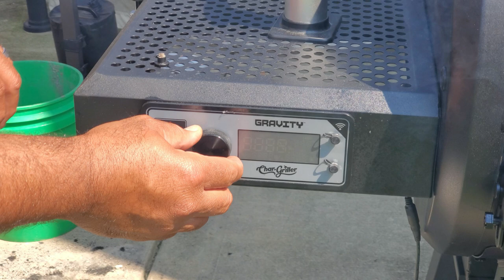Cowboy's Garlic & Onion Hardwood Briquets | Baby Back Ribs | Char-griller 980 Gravity Fed Smoker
In this video, Bad Beast does a cook on the Char-Griller Gravity Fed Smoker using Cowboy's All Natural Hardwood Garlic Onion Briquettes Charcoal on a slab of baby back ribs.

_______Products We Use In Our Videos______________________
Jo Chef Kitchen Torch
(Amazon US Store)

Kingsford Quick Light Fire Starters
(Amazon US Store)

Cowboy All Natural Charcoal 4-8lb Bag Variety Pack (Hickory, Mesquite, Garlic & Onion, and Applewood)
(Amazon US Store)

Smokin' Pink Kraft Butcher Paper Roll | 17.25" x 200' (285 Sq Ft)
(Amazon US Store)

GLOVEWORKS HD Orange Nitrile Disposable Gloves, 8 Mil
(Amazon US Store)

___________________Things I Personally Carry________________________

Carbon Fiber Money Clip Wallet for Men
RFID Blocking Minimalist Credit Card Holder
(Amazon US Store)

Gerber Bear Grylls Folding Sheath Knife, Serrated Edge
(Amazon US Store)

_________________Man Cave Stuff________________________

RABBIT AIR MINUSA2 AIR PURIFIER:
(Amazon US Store)

Colibri Cutter V-Cut Brushed Gold:
(Amazon US Store)

NewAir Heating and Cooling, 250 Count Humidor:
(Amazon US Store)

Cigar Oasis Caliber IV Digital Hygromter:
(Amazon US Store)

Torch Lighter Cigars Double Jet Flame Lighter:
(Amazon US Store)

Glencairn Whisky Glass:
(Amazon US Store)

Thumbs Up UK Diamond Shapped Glasses:
(Amazon US Store)

Canon EOS 70D Body:
(Amazon US Store)

Canon EF-S 24mm f/2.8 STM Lens:
(Amazon US Store)

GVM Camera Slider Track Dolly Slider Rail System:
(Amazon US Store)

Neewer 20 inches Mini Tripod:
(Amazon US Store)

Ulanzi U Rig Pro Phone Video Stabilizer:
(Amazon US Store)

Lighting:
ULANZI L1 Pro Mini LED Light
Boling P1 RGB Led Video Light
Neewer on Camera Video Light

Audio:
Rode VideoMicro Compact Microphone
Deity V-Mic D3 Pro
Rode Wireless Go